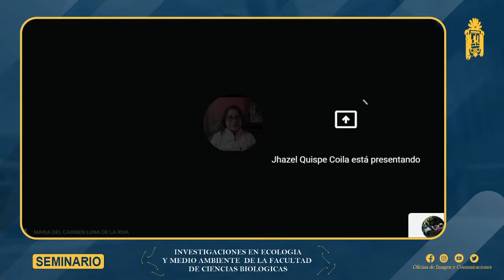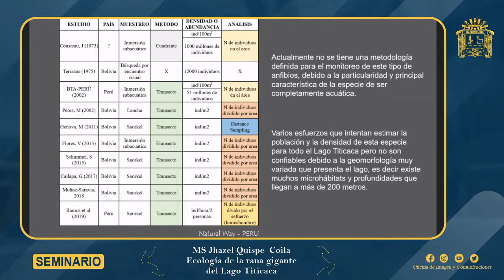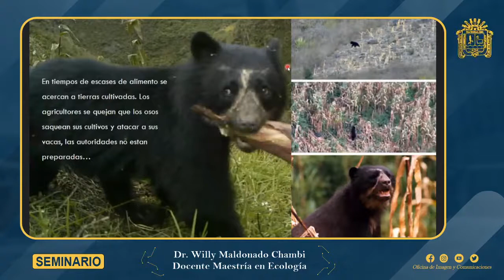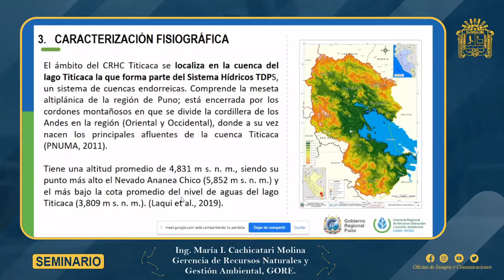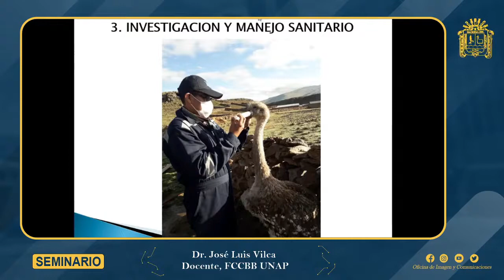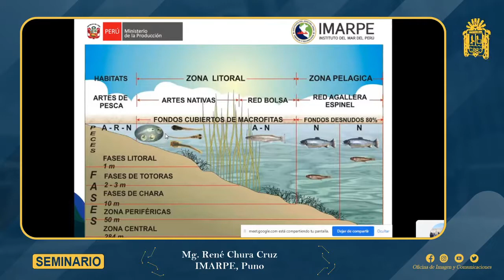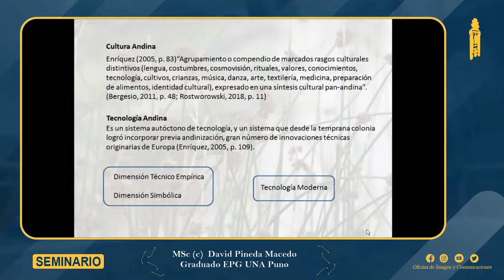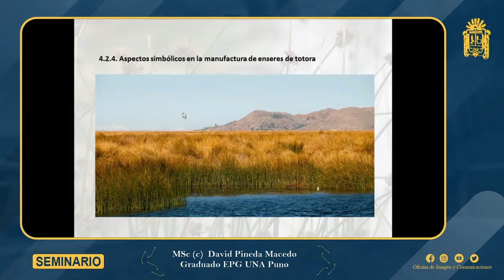👉 I Seminario Virtual de Investigaciones en Ecología y Medio Ambiente. ✅